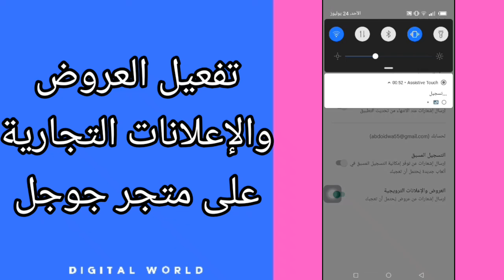كيفية طريقة تفعيل وتشغيل العروض والإعلانات التجارية على تطبيق متجر جوجل بلاي ستور Play store